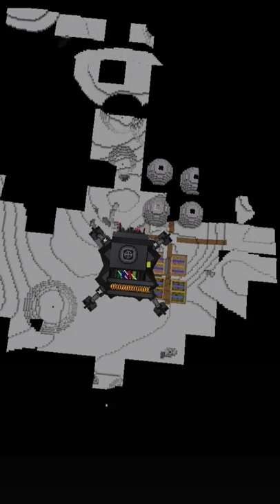Elon musk visited moon in Minecraft 😂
Hindustani Gamer, Loggy Gamer, Games, Gaming, Gameplay, simple gaming 555,simple gaming 555Herobrine, We killed Herobrine, Herobine, YouTube, Shorts, Video, Manhunt, Minecraft pro player, Chhota Bheem minecraft
Minecraft Op India Live Insaan, And#Amongus